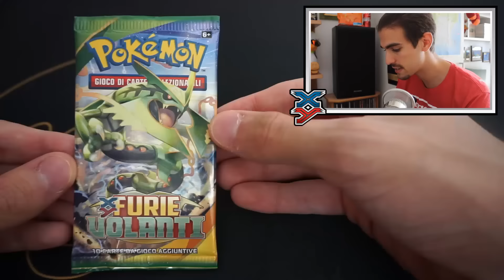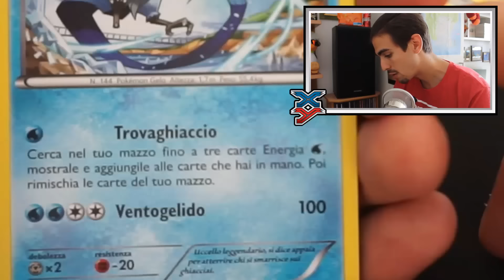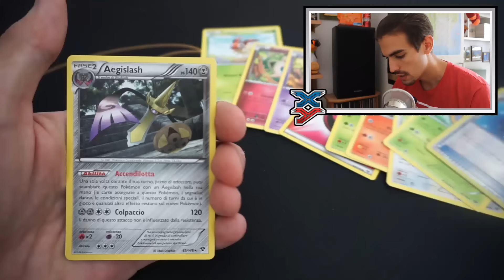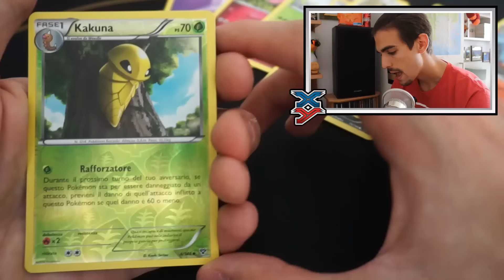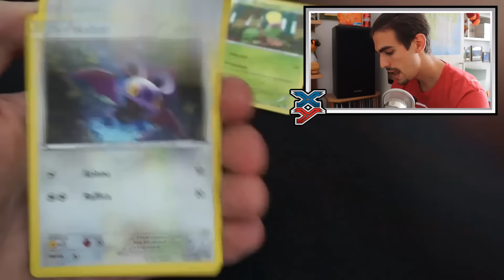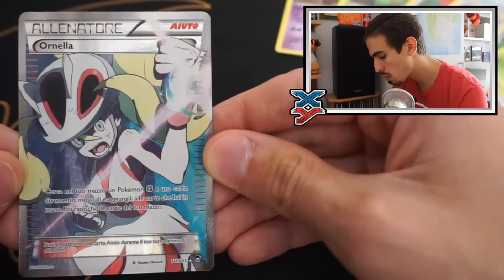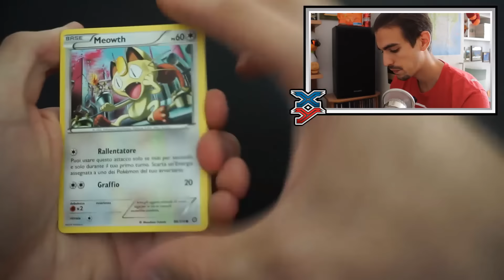APRO I VOSTRI PACK E TROVO LA FULL ART!!! - Apertura Pacchetti Pokémon XY Random !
Ciao ragazzi, eccoci ritrovati con un nuovo Spacchettamento Pokémon, oggi apriremo 5 pacchetti Random regalati da voi, molto fortunati, per un'altro arriviamo a 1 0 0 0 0 Like !

★ IMPORTANTE ★

Federic